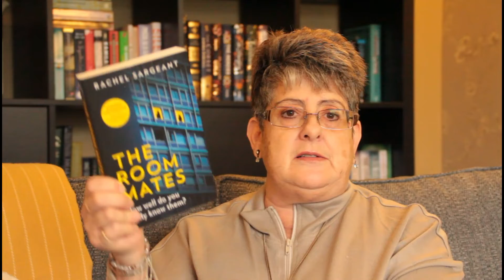October Book Haul pt 2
This is part two of my October book haul.

Goodreads - Jayne Catherine Pinkett
My Etsy shop - CreatedbyCatherineUK

children to view.